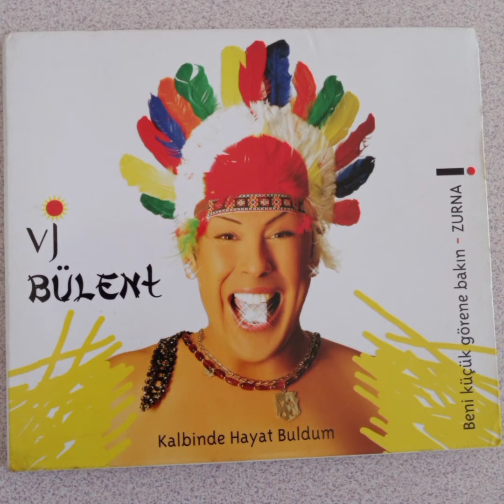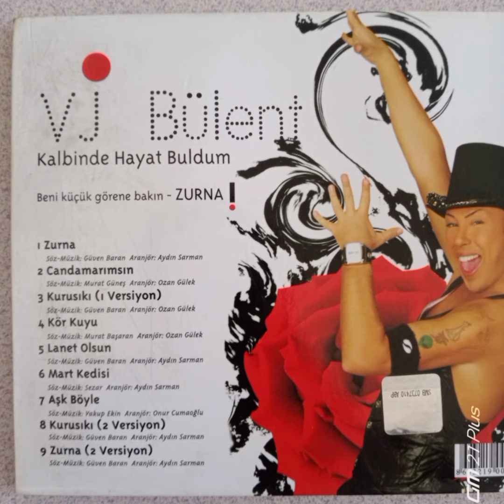VJ Bülent - Aşk Böyle